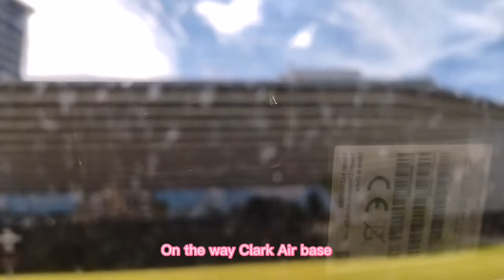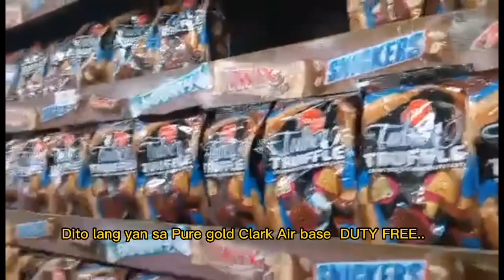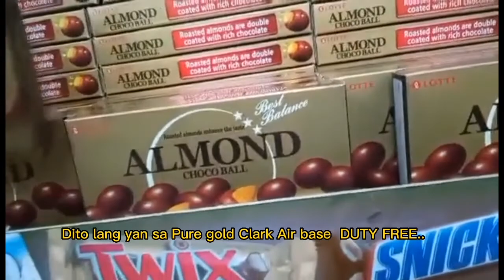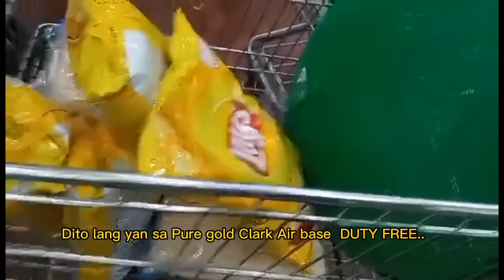ANONG MERON DITO SA PURE GOLD CLARK AIR BASE TARLAC?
vahlene'skitchen.